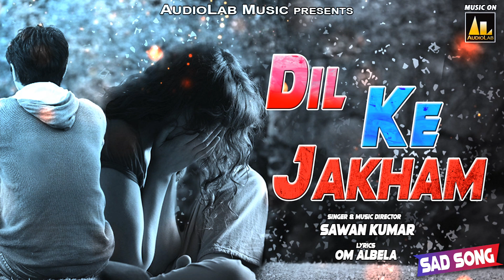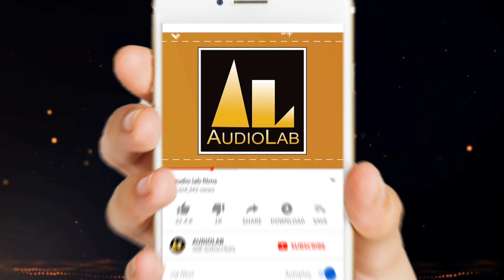दर्द भरा गीत | Dil Ke Jakham-दिल के ज़ख़्म | Romantic sad Song || Sawan Kumar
Album : Dil Ke Jakham
Song : Dil Ke Jakham
Singer : Sawan Kumar
Lyrics : Om Albela
Music Director : Sawan Kumar
Company/ Label : AudioLab Music
Produced By : Satish Poojary